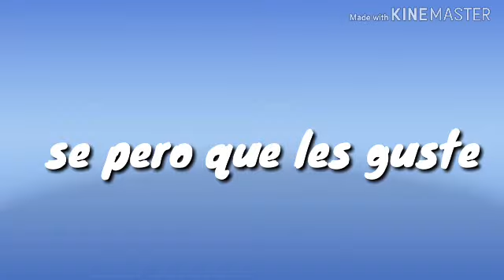Cut My hair meme